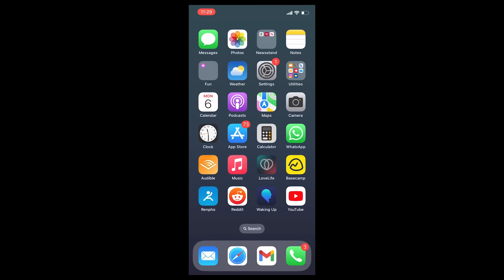The No. 1 Reason a Man SUDDENLY COMMITS | Lewis Howes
►► Become a Love Life Club Member & Finally Master Your Love Life

▼ Connect with Lewis ▼